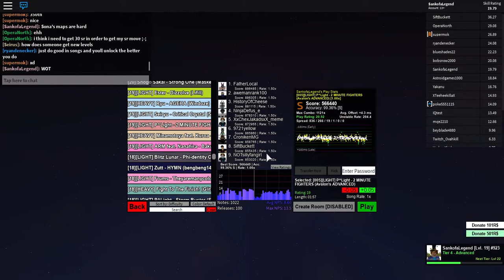RoBeats CS - 2 MINUTE FIGHTERS by P^Light (S/FC) (Level 19/Light)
A mind blowing FC